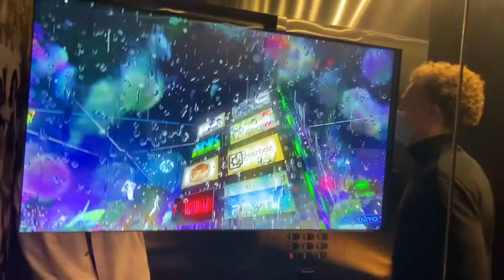my new york trip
Hey friends! For my birthday weekend we took a trip to New York and instead of doing my traditional vlog, I decided to do more of a montage instead! Let me know if you liked this style of video and would like to see more in the future :) During our trip we went to Times Square, the Upper East Side, cloudM, the Museum of Natural History, saw the statue of liberty, and much more! Thank you for your support, love you all :)

*music
Tiffany Prod. GC